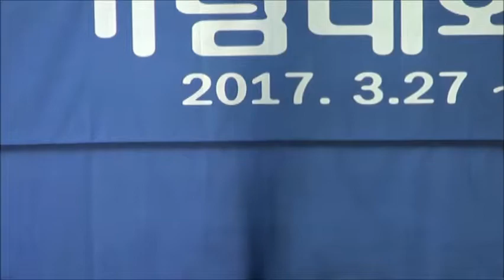40주년 특강1(임경철 교수) 21C를 향한 성경적 선교리더십 패러다임 -MK_이중문화 지도자-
GMS 필리핀선교 40주년 기념 대회
3월 27(월)~29(수)
썬 밸리 클럽 하우스